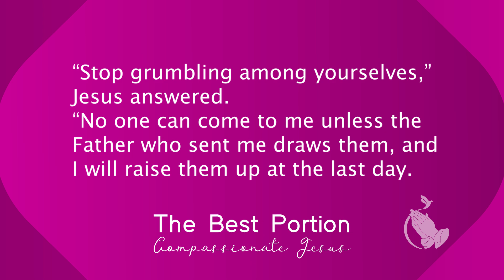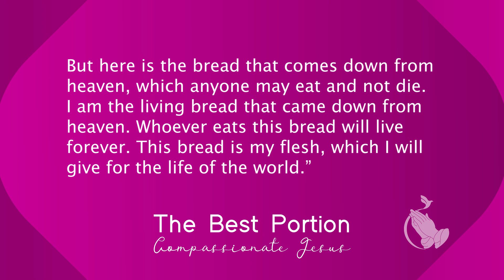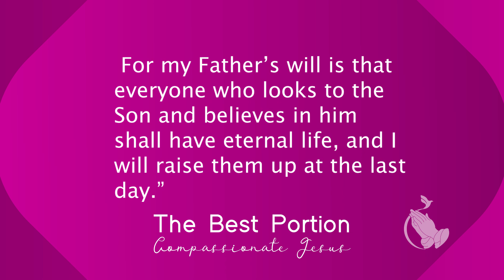Jesus the Bread of Life